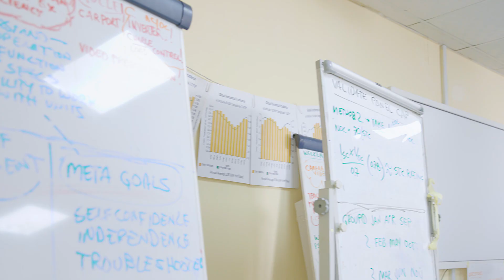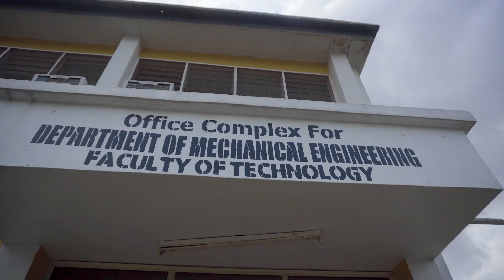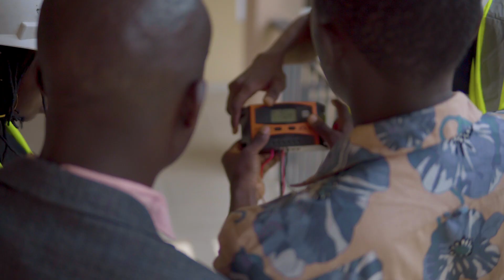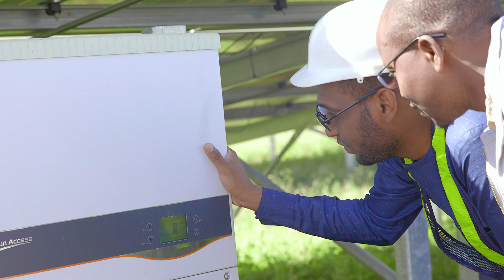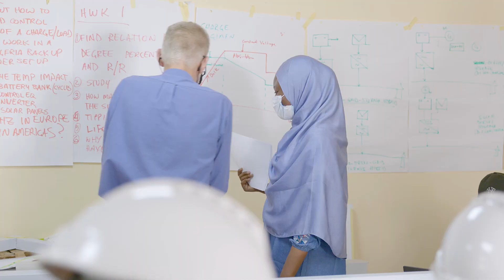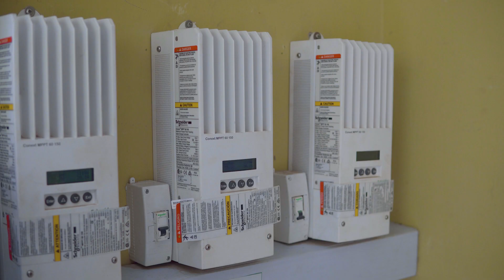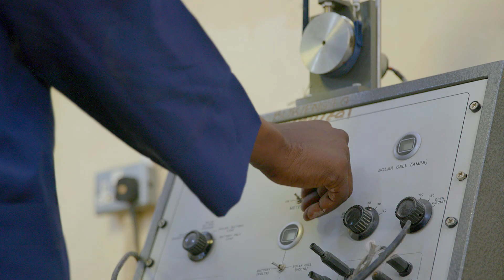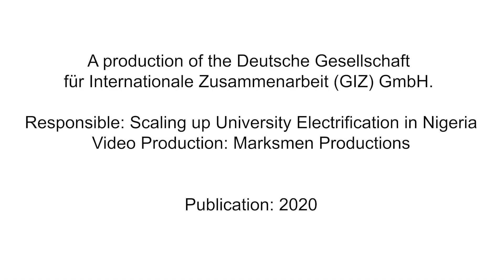Promotion of solar power at Nigerian Universities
The lack of reliable power affects amongst others the education sector in Nigeria. The use of decentralised, modern energy services can contribute to increasing the electrification rate in Nigeria.

Against this backdrop the German Foreign Office funded the 'Scaling up University Electrification in Nigeria Programme' in 2017 which is implemented by Deutsche Gesellschaft für Internationale Zusammenarbeit (GIZ) GmbH. It aims to increase the electrification of Nigerian Universities and to qualify students of engineering careers to use solar technologies.

One of the programme's activities was the the construction of a 6 kWp Solar Carport at the Mechanical Engineering Department of the University of Ibadan. This Solar Carport currently provides 24 hours of electricity to students and faculty of the department and significantly serves as a learning and demonstration tool for solar PV technology.

Do you want to know more about our work?